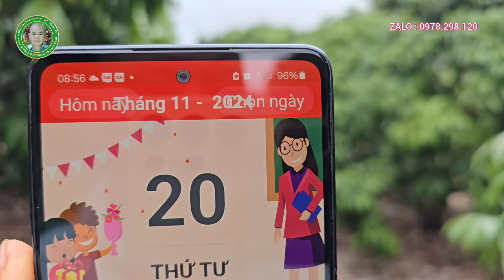Vườn Vải A Thắng. Khối 4 TT.Eakar 250 Cây Đã Lác Đác Báo Hoa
Thăm vườn vải u hồng anh Thắng ở khối 4 tt Eakar  250 cây đã báo hoa
gas bếp gas thiết bnhà tắm phòng vệ sinh
+ dịch vụ sửa chữa điện tử điện dân dụng & bảo dưỡng các mặt